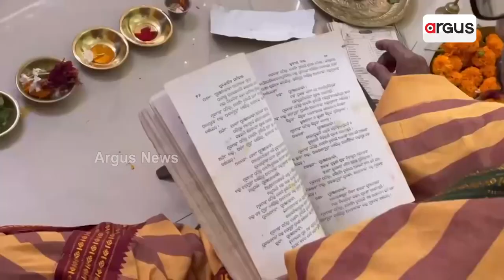କାକରା ପିଠା ଛାଣିଲେ ଅର୍ଚ୍ଚିତା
ଓଡ଼ିଆ ଅଭିନେତ୍ରୀ ଅର୍ଚ୍ଚିତା ସ୍ଵାମୀ ସବ୍ୟସାଚୀ ମିଶ୍ର ଓ ପରିବାର ଲୋଙ୍କ ସହ ମିଶି ଦୁର୍ଗାପୂଜା ପାଳନ କରିଛନ୍ତି। ଏହି ଅବସରରେ ସେ କାକରା ପିଠା ଛାଣିଛନ୍ତି। ଦେଖନ୍ତୁ ସେହି ଦୃଶ୍ୟ. ।